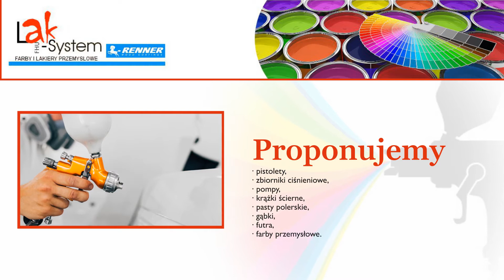Farby stolarskie Kartuzy Lak-System FHU. Farby i lakiery przemysłowe A. Kurowski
Jako firma Lak-system działamy w branży chemii przemysłowej od 2007 roku. Posiadamy bogaty asortyment farb, lakierów oraz sprzętu. Nasza siedziba znajduje się w Kartuzach. Właścicielem firmy jest Andrzej Kurowski.

Proponowane przez nas wyroby pochodzą od renomowanych marek. W asortymencie znajdują się farby stolarskie kryjące, lazurowe, bejce, patyny, lakiery poliuretanowe i akrylowe, lakiery bezbarwne – wodne, lakiery ogniochronne oraz rozcieńczalniki. Uzupełnieniem naszej oferty jest sprzęt lakierniczy i polerski jak pistolety, zbiorniki ciśnieniowe, krążki ścierne, gąbki, pasy polerskie i inne.

Służymy fachowym doradztwem oraz zapewniamy atrakcyjne rozwiązania cenowe.

Zapraszamy do zapoznania się z naszą stroną internetową.